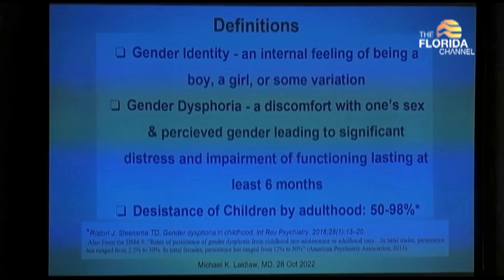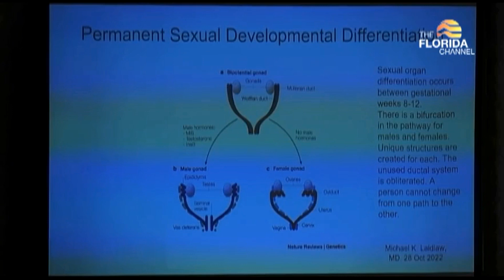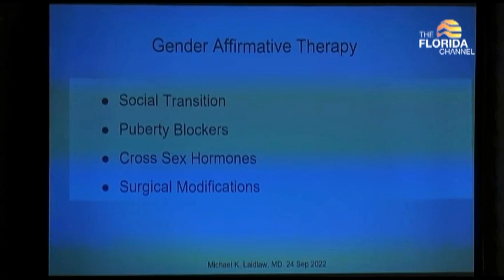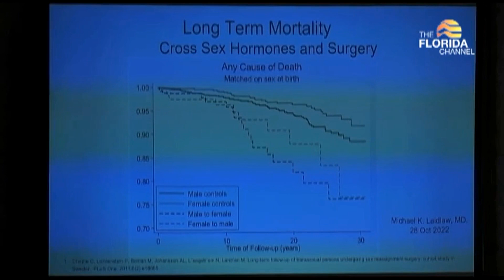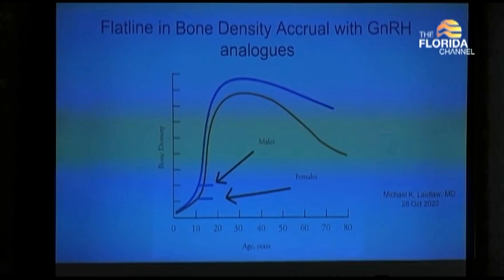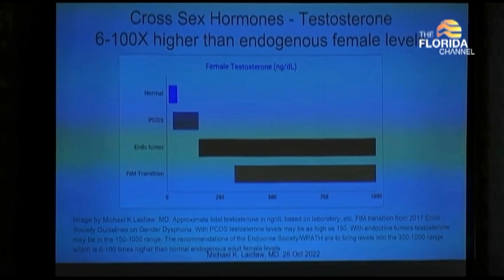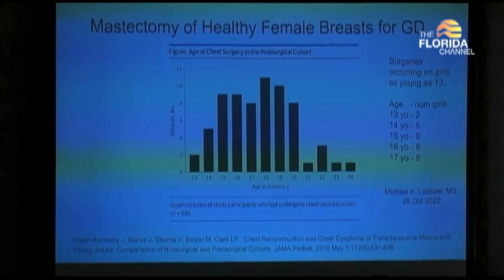Florida Medical Board Decision: Dr. Michael Laidlaw - Presentation and Q&A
On October 28, 2022 the Florida Board of Medicine and Florida Board of Osteopathic Medicine held a joint meeting whose purpose was "to receive and consider presentations from subject matter experts and comments from the public and to discuss and develop draft rule language related to practice standards for the treatment of gender dysphoria."

This is the portion of the meeting where Dr. Michael Laidlaw, a board certified specialist in Endocrinology, provided a statement and answered questions from board members.

Chapters:

00:00 - Intro
00:02 - Presentation
00:47 - Definitions
01:07 - Desistance rates
02:28 - Biology - Sex and Embryology
03:30 - Biology - Puberty
03:54 - Therapies induce infertility/sterility
04:38 - Gender Affirmative Therapy
04:50 - Data - Swedish Study
05:40 - Puberty Blockers
06:31 - Bone density
07:00 - Cross sex hormones - Dose
07:57 - Cross sex hormones - Risks
09:14 - Surgery Complications
09:49 - Mastectomy Ages
10:26 - Endocrine Society Guidelines & WPATH
11:50 - Question 1 - Long term complications
12:49 - Question 2 - Natural Desistance vs Immutable Identity
13:42 - Question 3 - Quality of Evidence
14:39 - Question 4 - Swedish outcomes - adult vs child